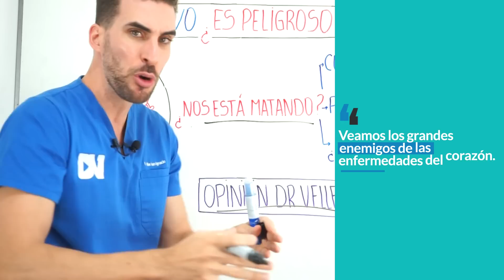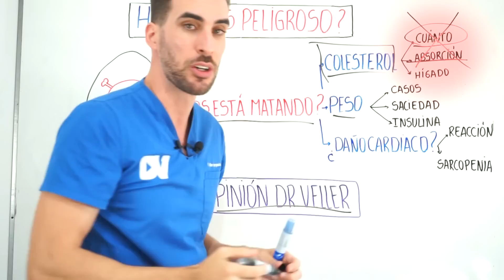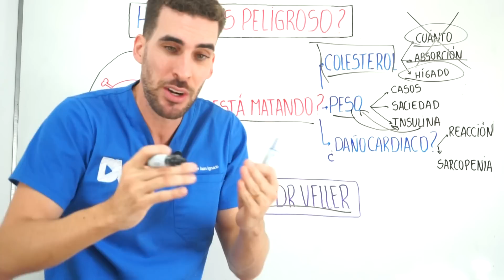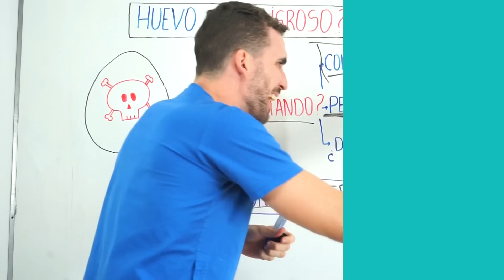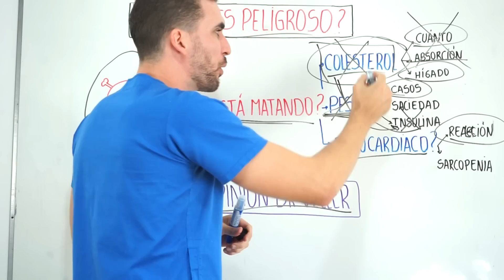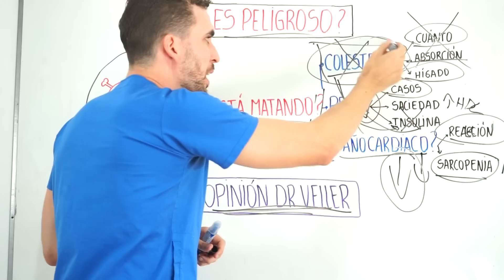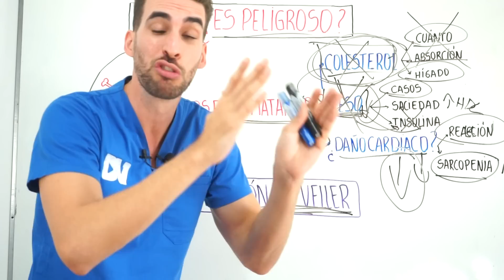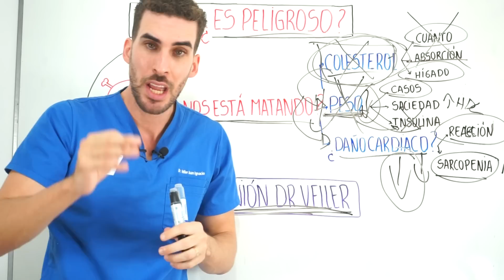COMER HUEVOS AUMENTA el RIESGO de MORIR de un INFARTO?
Tener colesterol alto en sangre es extremadamente peligroso porque produce que las arterias se tapen de grasa y ocurran ataques cardiacos, derrames cerebrales y otras enfermedades muy graves e incluso mortales. Hace décadas que los mayores expertos del mundo discuten si comer huevos (por su altísimo contenido de colesterol) aumenta el riesgo de enfermar del corazón.

En esta charla, con un estilo diferente, corta y concisa, el Dr Juan Ignacio Veller medico cardiólogo te revelara la evidencia científica más relevante y actualizada sobre los beneficios y riesgos de comer huevos todos los días, podrás conocer cómo actúan los diferentes nutrientes del huevo en tu organismo y en especial conocerás su opinión y respuesta a las siguientes preguntas ¿Es saludable comer huevos todos los días? ¿El huevo tiene mucho colesterol? ¿Cuántos huevos puedo comer por día? ¿debo tirar la yema del huevo? Y mucho más.

CAPITULOS
00:00 El Peligro del Colesterol del Huevo
03:00 Las arterias se tapan por el huevo?
04:10 Como bajar de peso usando Huevos?
05:25 Efectos del Huevo en tu metabolismo
06:35 Como cambia las grasas de tu cuerpo
07:35 La terrible enfermedad que el huevo Cura!
08:50 Opinión DrVeller sobre Huevos!
09:50 Cual es la mejor forma de comer Huevos?

Juan Veller Medico especialista en Cardiologia!